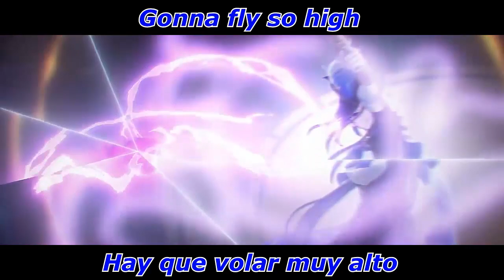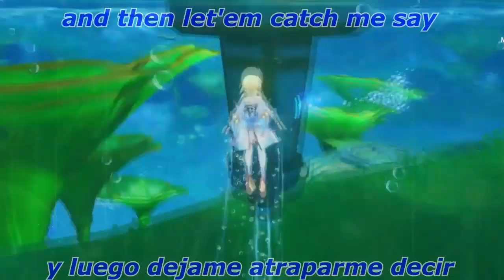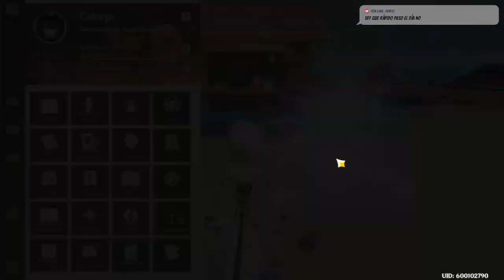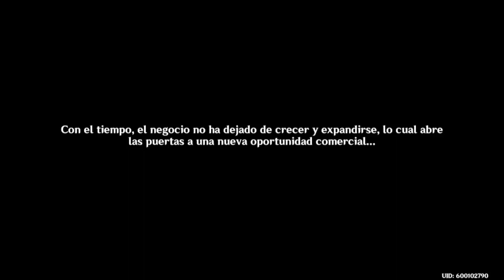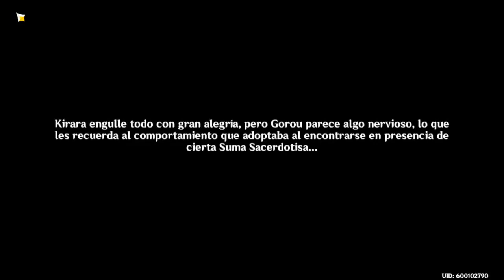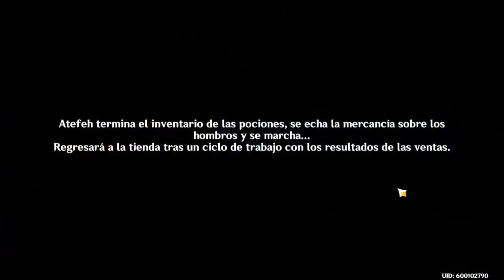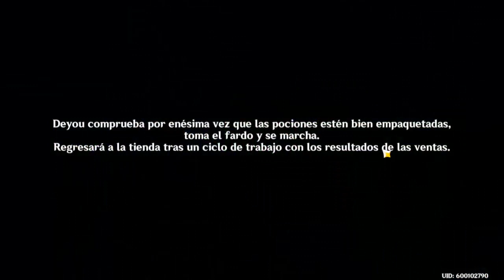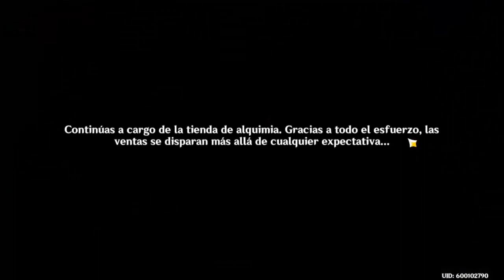Genshin impact Español 181: Evento - Tecnicas alquimicas